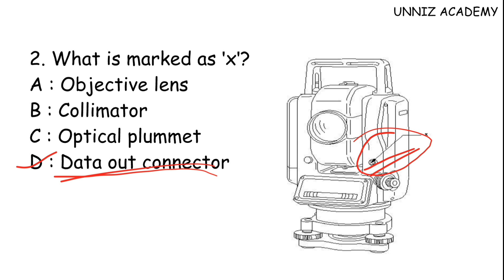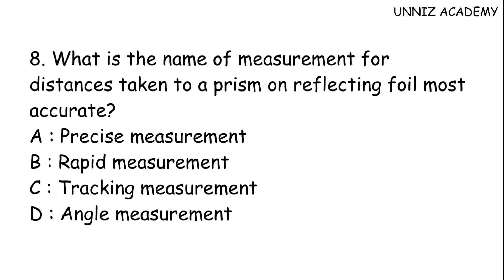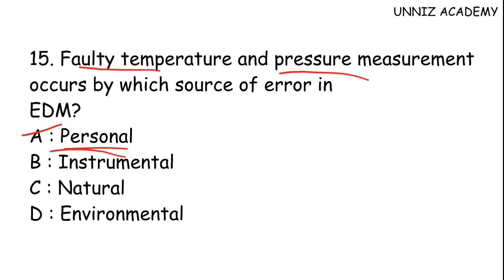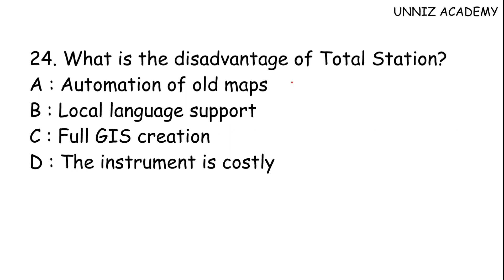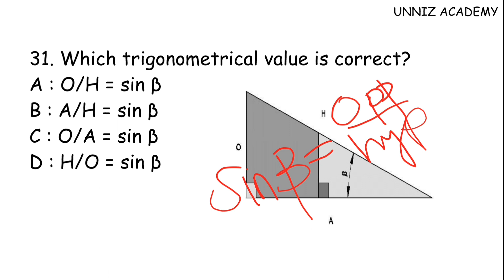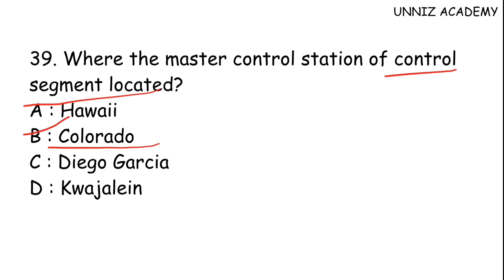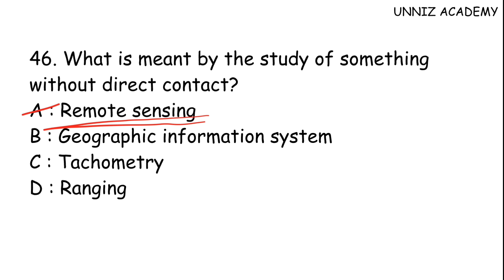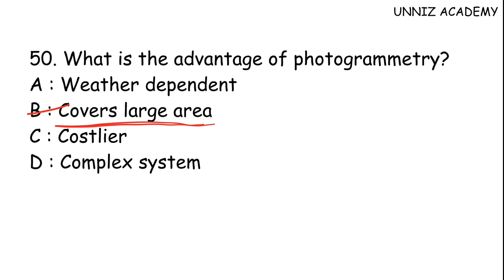NIMI QUESTION ANSWERS MODERN SURVEY INSTRUMENTS TOTAL STATION EDM GPS FOR SURVEYOR & THIRD GRADE PWD